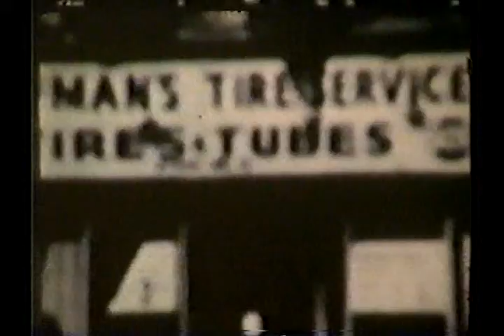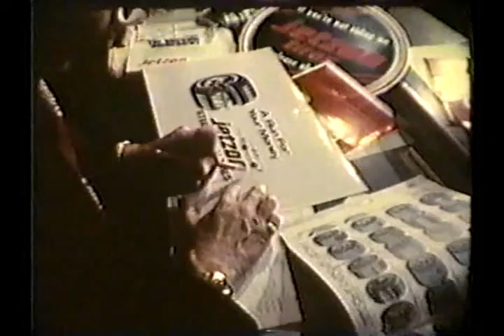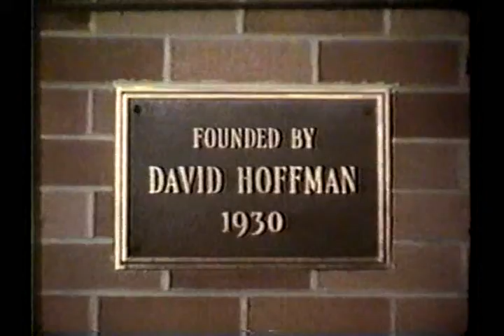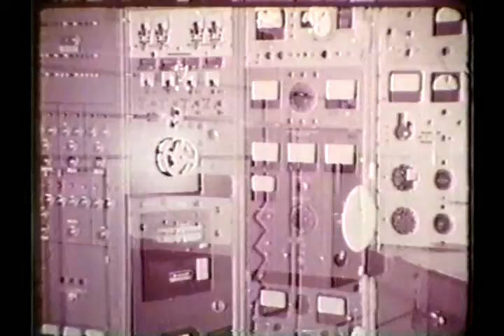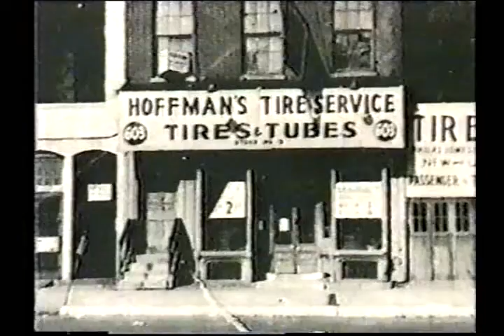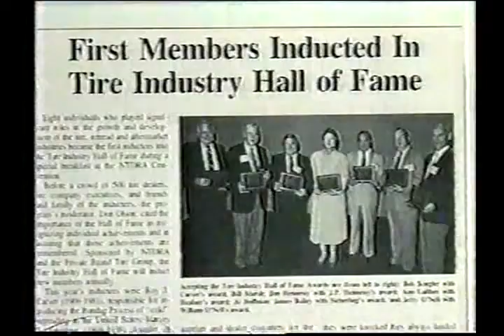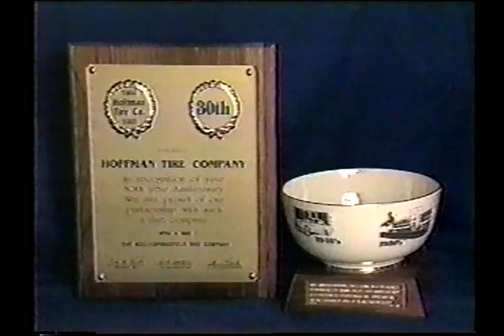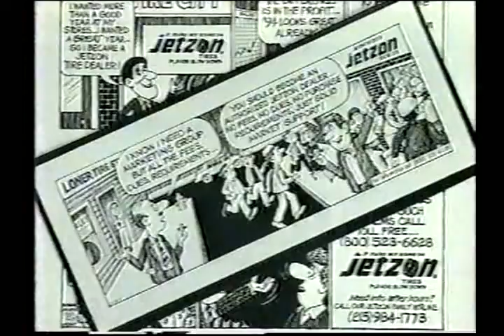Jetzon Part 1 and 2